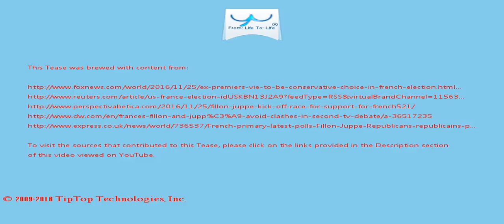A Tease: alain juppe party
"I did not manage to convince the voters", a dignified Sarkozy told his supporters, and threw his support behind Fillon .

Juppe accuses Fillon of seeking support from Le Pen's extremist followers, a charge Fillon strongly rejects .

This Tease is included in the playlist which you may wish to view next.

There may be some fresher/older Tease for this topic and also some related topics. You can look for them by searching for "A Tease: alain juppe party" on YouTube or by clicking this

To drink the full T for which this Tease serves like a preview, visit T and search for "alain juppe party".